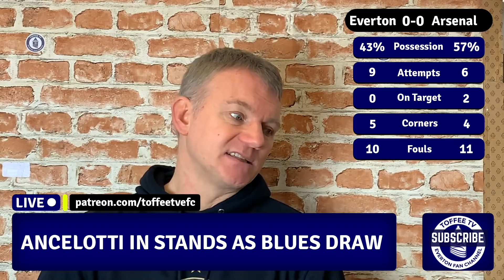Everton 0-0 Arsenal | Match Reaction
SOCIAL